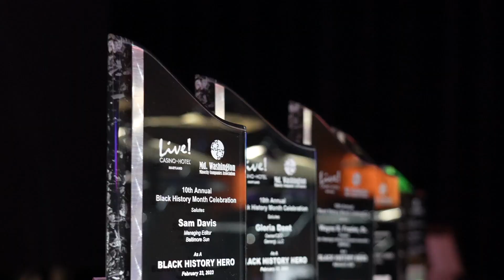Local Black History Heroes Honored at 10th Annual Black History Celebration